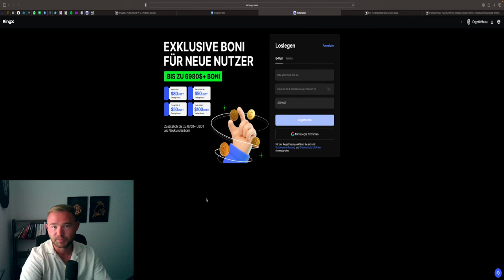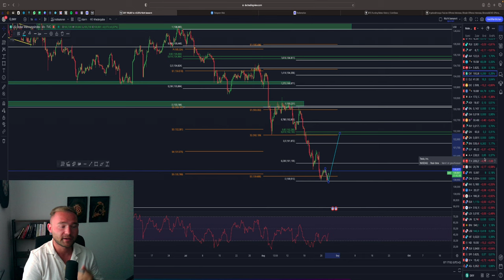BITCOIN DUMP! FOLGT DIE ERHOLUNG & DANN DER STOCK DUMP?!